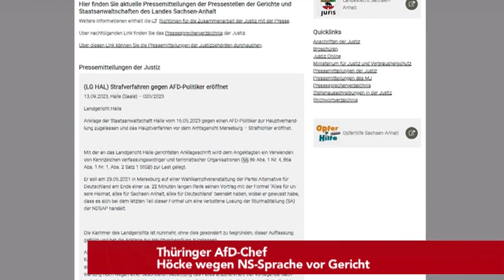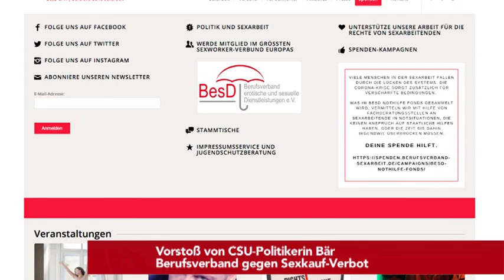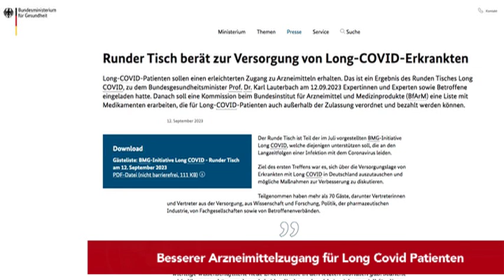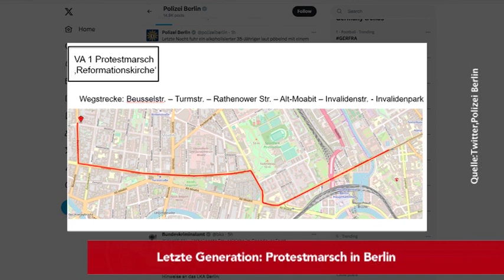Höcke vor Gericht | Verbotene Losung der NSDAP benutzt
Heute bei den tvberlin Nachrichten am Mittwoch, den 13.September:

- Thüringer AfD-Chef
   Höcke wegen NS-Sprache vor Gericht

- Vorstoß von CSU-Politikerin Bär
   Berufsverband gegen Sexkauf-Verbot

- Lindner sieht durch geplante EU-Gebäuderichtlinie
  sozialen Frieden bedroht

- Besserer Arzneimittelzugang für Long Covid Patienten

- Mehr Badeunfälle von Migranten
DLRG für mehrsprachige Schilder

-  Erneuter bundesweiter Warntag

- Letzte Generation: Protestmarsch in Berlin

-Polizei Fahndung